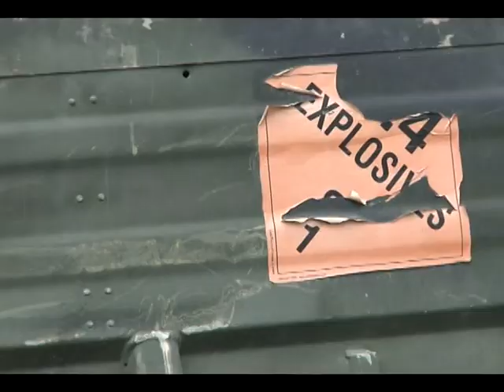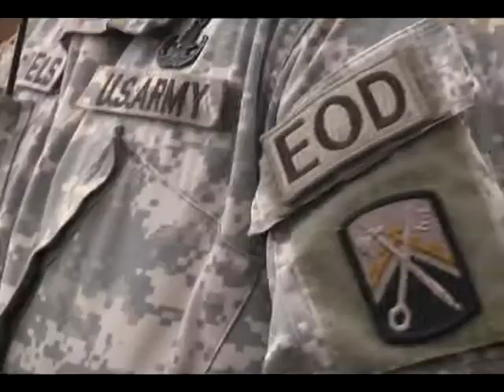EOD MTT goes to Albania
21st TSC EOD team trains Albanian counterparts to safely destroy unexploded ordnance.